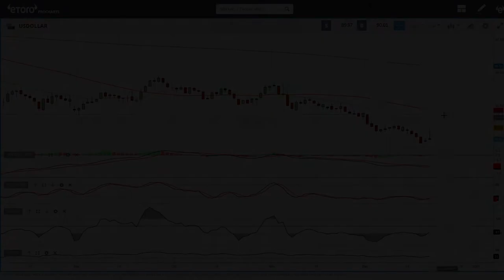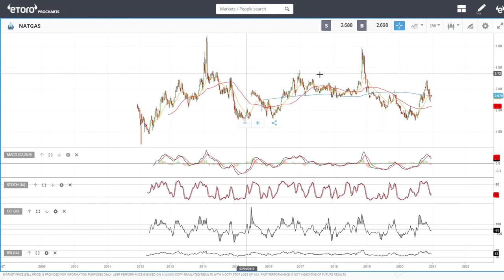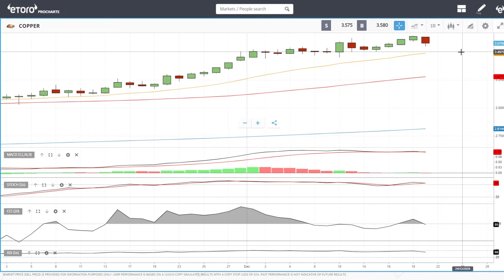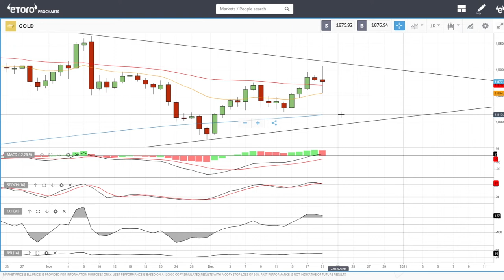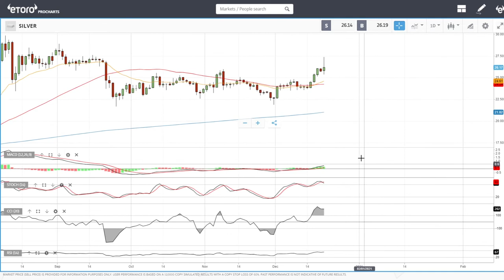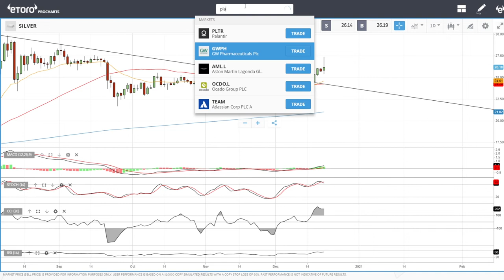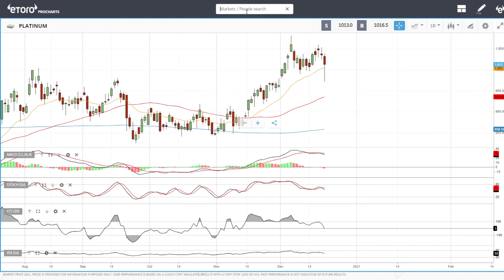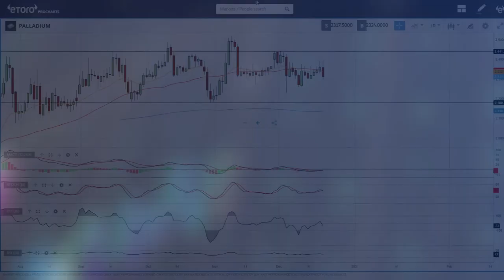USD, WTI Oil, Natural Gas, copper, gold, silver, platinum and palladium forecast for December 22